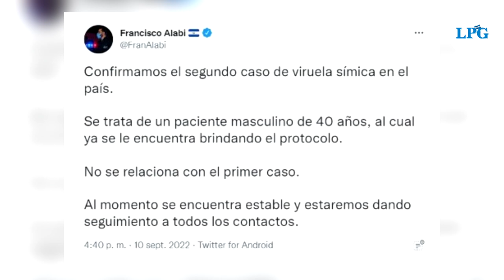Confirman segundo caso de viruela de mono en El Salvador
El segundo caso de viruela de mono en El Salvador fue confirmado este sábado 10 de septiembre.

¡Visítenos!